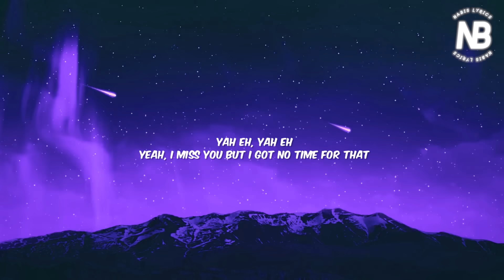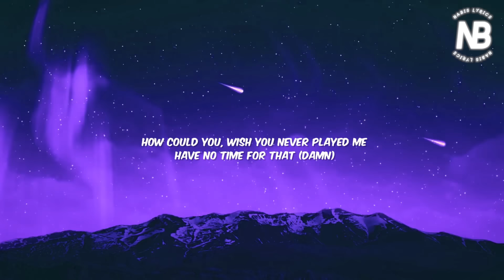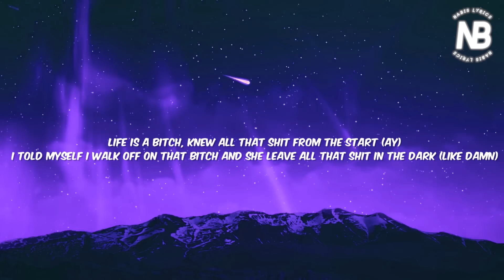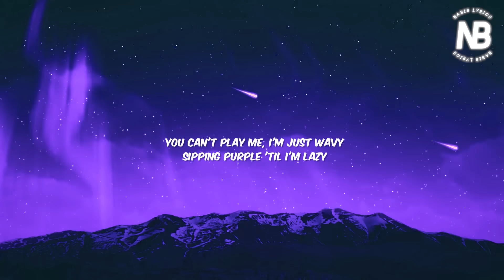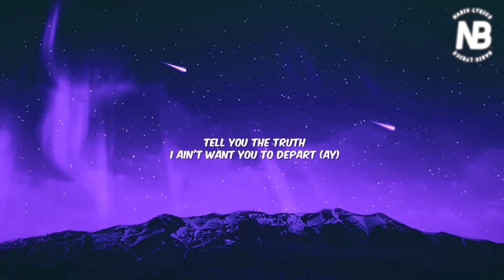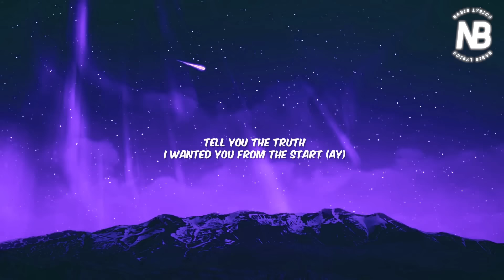Flipp Dinero - Leave Me Alone (Lyric Video) | Nabis Lyrics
Song: Lyrics Leave Me Alone - Flipp Dinero

● Lyrics Leave Me Alone - Flipp Dinero
Yah, yah
Yeah, I miss you but I got no time for that (Damn, yah)
Yeah
Young Forever
Ayy, yeah, ayy

Yeah, I miss you but I got no time for that
How could you, wish you never played me
Have no time for that (damn)
Claiming you're my lady
Got no time for that
How could you
Move it like you're crazy
I ain't call you back (damn)

Drunk as fxck
bxtch you dumb as fxck
Running up the bucks (d-damn, ay)
Leave me alone
Drunk as fxck
bxtch you done or what (ya)
Leave me alone
Drunk as fxck
Running up the bucks (damn, ay)
Leave me alone
Yah, yah, yah, yah (ay)

You was my little lady, drive me crazy
I was fine with that (damn)
How you just gon' play me
I ain't fine with that
Thinking 'bout you daily
Smoking crazy while I'm off the tech (damn)
Flexin', oh we was flexing
Always had told you that you'd be a star
Goals in our checklist (damn)
Question, or check your message
Knew that I couldn't fxck the bxtch from the start
Or she was texting (damn)

Demon, she cold (Yeah)
Leave and I’m gone (Yeah)
Fiendin’, she on (Yeah)
Dreaming, we on (Yeah)

Drop is a coupe
Dropping the top of my car (ay)
I cannot love on no bxtch when she fxcking the clique
Man she playing her part (yeah, damn, ay)
Life is a bxtch, knew all that shxt from the start (ay)
I told myself I walk up from that bxtch and she leave all that shxt in the dark (like damn)

Drunk as fxck
Leave me alone
Drunk as fxck
Leave me alone
Drunk as fxck
Running up the bucks (damn)

You can't play me, I'm just wavy
Sipping purple 'til I'm lazy
Like a throwback
I ain't see how you ain't know that
Hit my bop like I'm Lil Kodak
On the block where it ain't good at
I can't sweat you I'm like who dat?
I can't sweat you I don't do that (nah, nah, ay)
Tell you the truth
I ain't want you to depart (ay)
I wanted you but I can't fxck with you
'Cause you different, you can't play your part (no damn, ay)
I wanted you from the start (ay)
I cannot fxck on no bxtch
I can't love when the bxtch is not playing her part (like damn)

Drunk as fxck
Leave me alone
Drunk as fxck
bxtch you down or what (ya)
Leave me alone
Drunk as fxck

Thank Whatever It Takes  so much for Whatever It Takes r support!

Nabis Lyrics is the channel to find lyric videos for all the best new pop music as soon as it comes out. I spend most of each day in search of the newest pop hits and creating lyric videos to share with Whatever It Takes  guys.